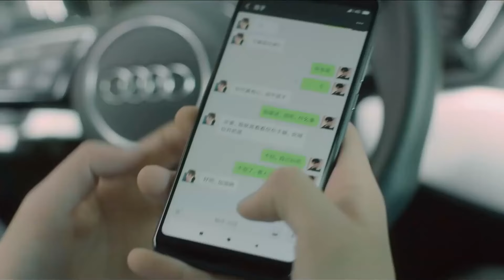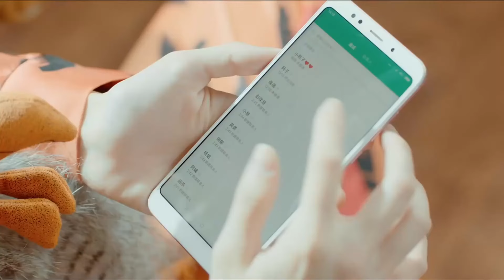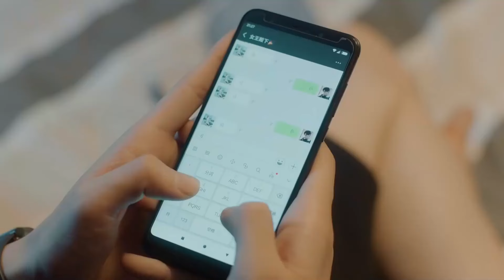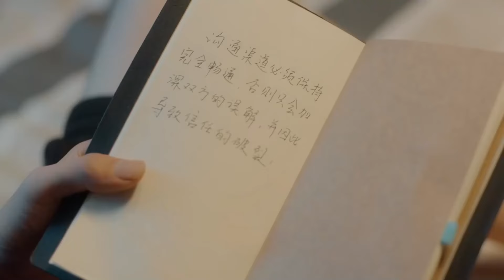MUTLISUB【对你不仅是偏爱/I May Love You】▶EP 05 骄纵可爱富家千金一见钟情倒追高冷男孩，相处中开窍的直男懂得了反撩，两人开启高甜恋爱模式#赵露思 胡一天 ❤️丸子甜宠剧场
剧名Name：对你不仅是偏爱/I May Love You

主演Cast：赵露思

剧情介绍：骄纵可爱富家千金一见钟情倒追高冷男孩，相处中开窍的直男懂得了反撩，两人开启高甜恋爱模式